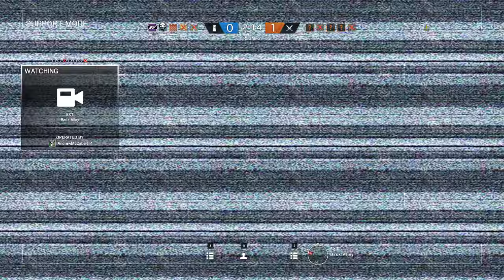Rainbow Six Siege + Part 1713 + Bank TDM Bomb + Operation Chimera pcgaming crew